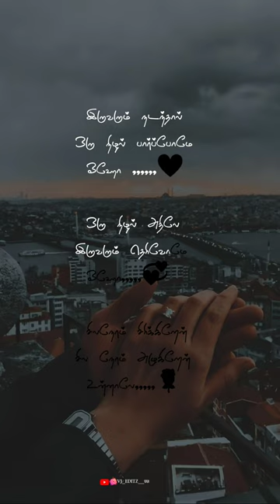Iruvarum nadathal oru nilal papome song/ Tamil love whartsapp status/tamil love status/vj_editz__001